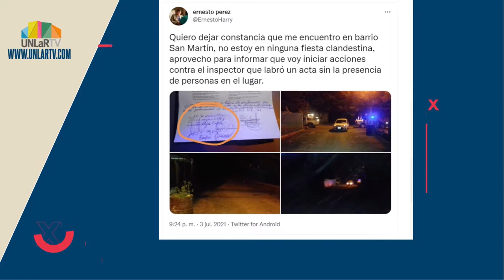La Shilena se convierte en Raffaella Carrá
Franca Flores Frenchutti homenajea a la cantante italiana y analiza lo que pasó en la "clande" oficialista. habla de la revolución china y cuenta un acertijo imperdible.